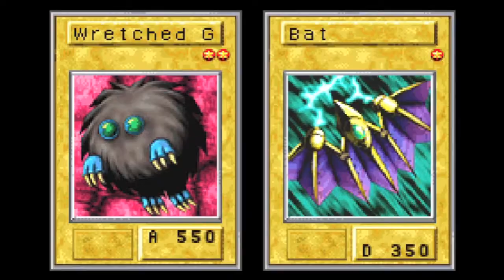Lets Play Yugioh: The Sacred Cards episode 2. Two Locator cards down!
Yugioh the sacred cards is a gameboy advance game that has stuck with me throughout the years and hopefully the story will give you some nostalgia too! in this episode we wipe the floor with Bonz and the psychic Espa Roba!

Stroll by my twitter for future videos and updates!